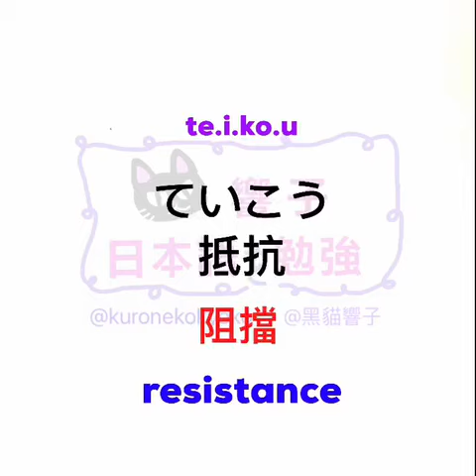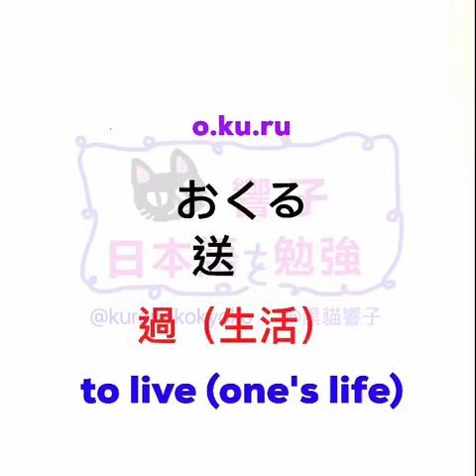JLPT N2 日本語能力試驗 | 大家的日本語 單語 | 日文自學 | Words 273［黑貓響子］